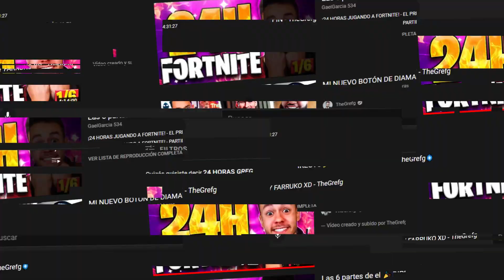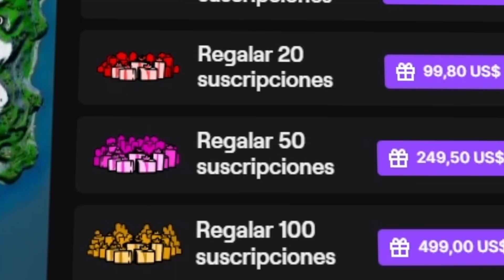LA MAYOR LOCURA DE MI VIDA *MI PRIMER DIRECTO EXTENSIBLE* - TheGrefg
► ¡Sígueme!